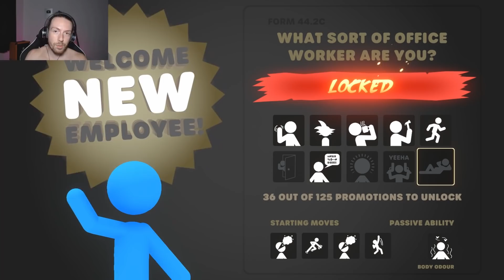Essa build é MUITO ROUBADA